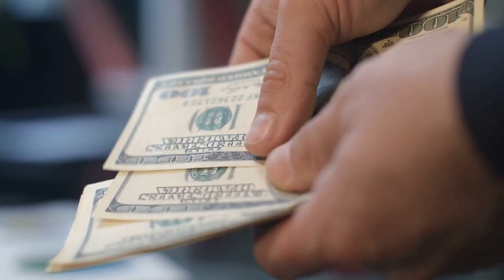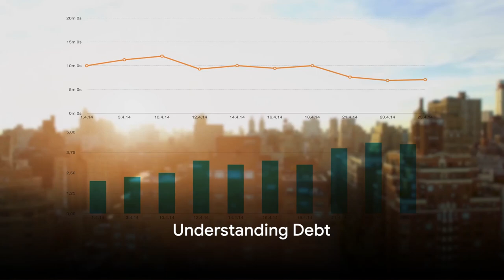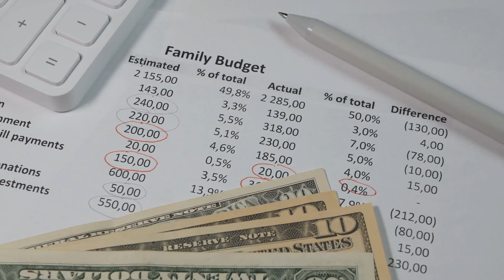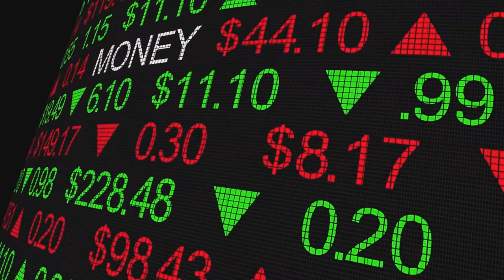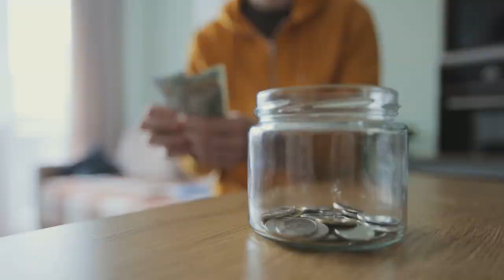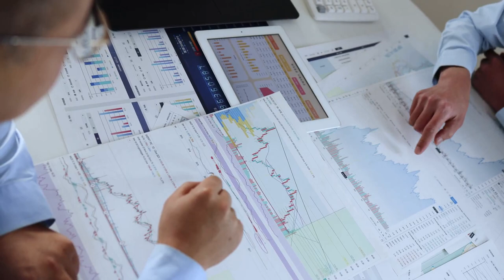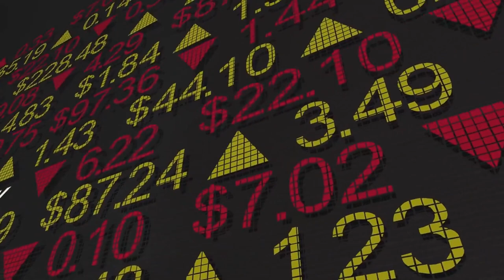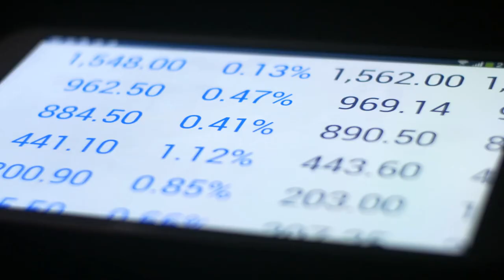Master Your Money: Debt Management, Saving, and Investing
📊 Ready to take control of your financial future? In this video, we break down the essentials of managing debt, saving, and investing, helping you build a strong financial foundation. Whether you're drowning in debt, struggling to save, or unsure about where to start with investing, this comprehensive guide has you covered.

Join the conversation in the comments below—let us know your financial goals and how you plan to achieve them!